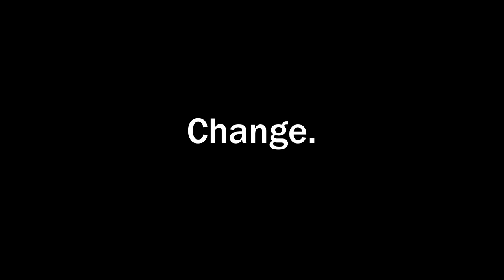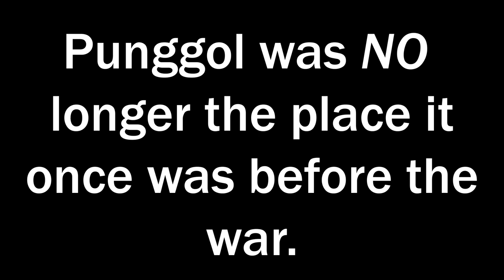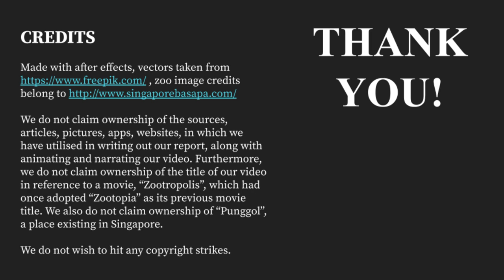Methodist Girls’ School – HSI Challenge 2021 Champion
Organised by the National Library Board and supported by the Ministry of Education’s History Unit, the Historical Scene Investigation (HSI) Challenge is an inter-school contest in which students put their historical inquiry and research skills to the test. For 2021, the contest was aligned to the Human x Nature: Environmental Histories of Singapore exhibition at the National Library, which explored the relationship between humans and the natural world throughout Singapore's history.

For more information about the contest and the featured school teams, please